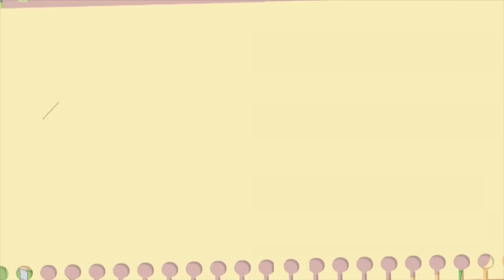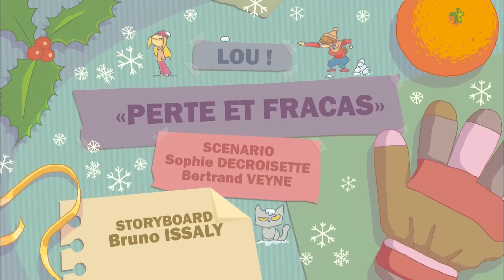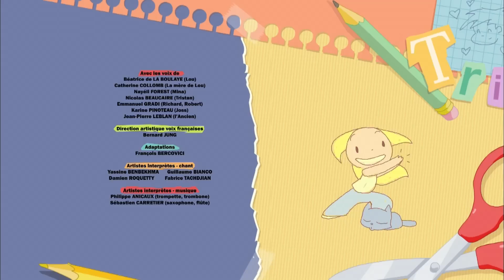Vive les vacances !!!🎄⛄| Lou! français | Episodes complets | 2H | Dessin animé pour enfants